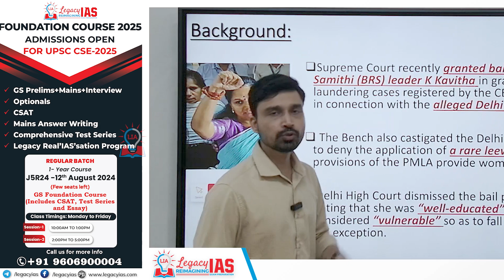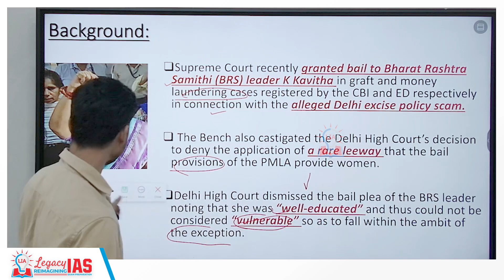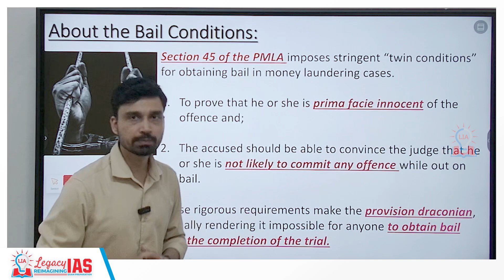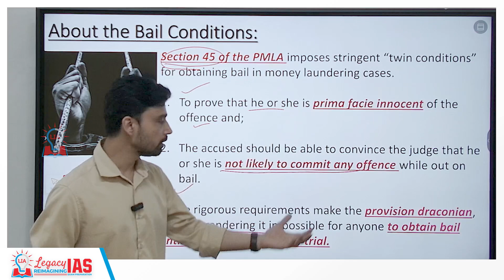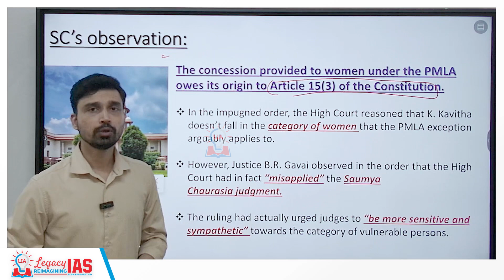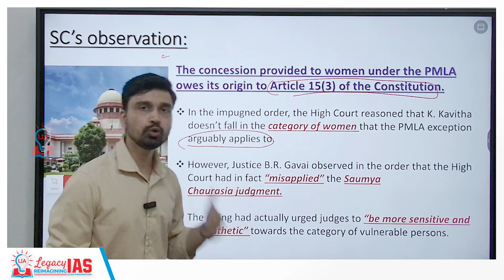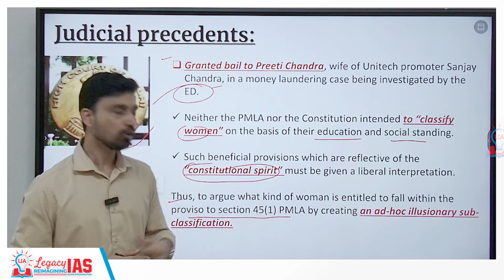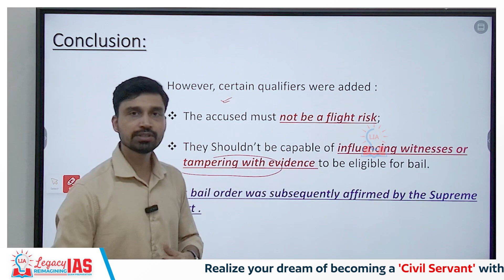Bail Concession for Women in PMLA, 2002 | K. Kavitha Controversy and the SC Judgement Explained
The Prevention of Money Laundering Act (PMLA), 2002, provides bail concessions for women under certain conditions.

This article examines the controversy surrounding K. Kavitha, a prominent political figure accused under PMLA, and the legal battles that ensued.

We analyze the Supreme Court's judgement, focusing on how the bail concession for women was applied, the implications of the ruling, and what it means for future cases involving female defendants. Additionally, we explore the broader debate on gender-specific provisions in criminal law.